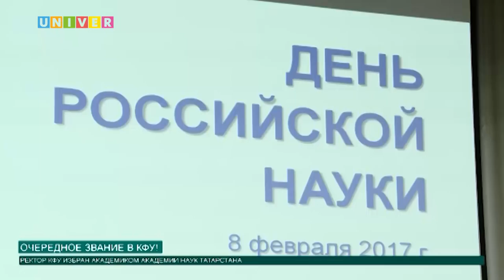Очередное звание в КФУ!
Почетным званием удостоили Ильшата Рафкатовича Гафурова. О том, чем пополнилась «копилка» наград и достижений ректора Казанского университета.